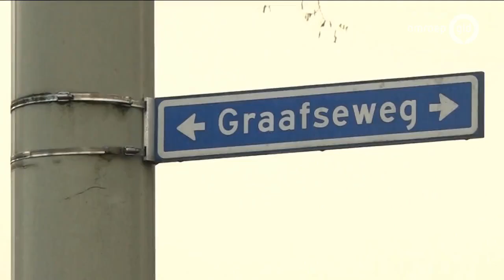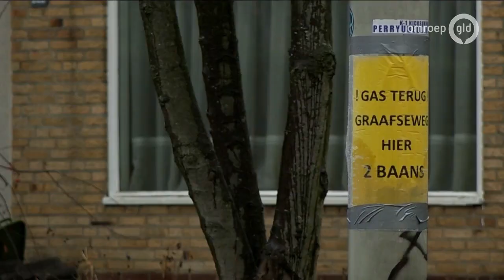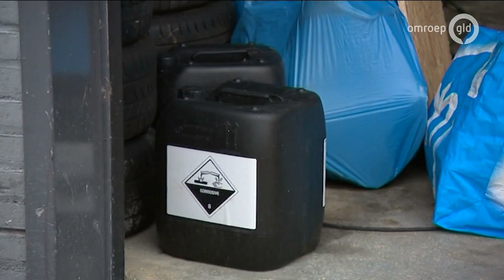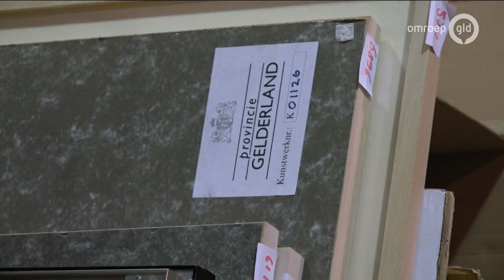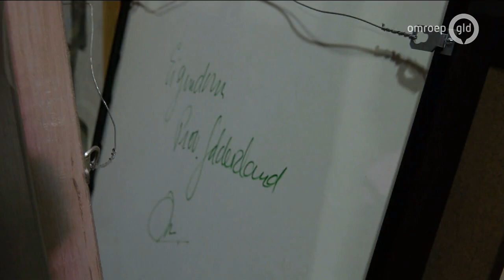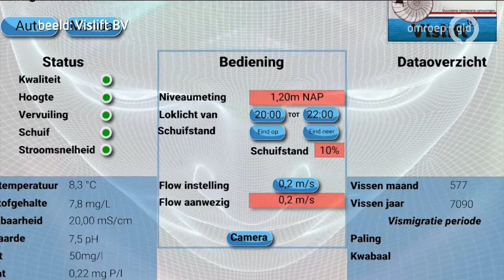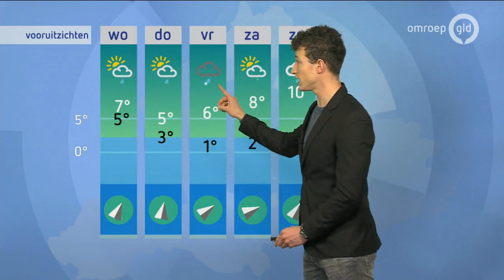GLD Nieuws 10 december 2019 - Dinsdag 10 december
- Vier en half jaar cel geëist tegen overvaller
- Animal Rights filmt misstanden bij konijnenfokkerijen
- Waterschap Rivierenland gaat een tiental visliften plaatsen langs de Linge